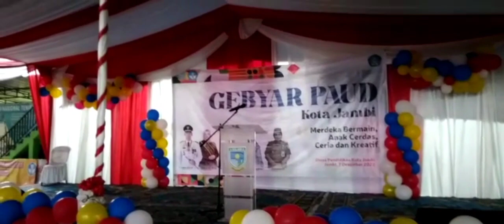RAMAI SEKALI..👏😂 SEMANGAT ANAK PAUD || GEBYAR PAUD KOTA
Alhamdulillah.. BUNDA PAUD KOTA JAMBI hadir ,ikut memeriahkan acara GEBYAR PAUD KOTA JAMBI..Betapa senang nya teman2 kecil kita atas kehadiran beliau.. TERIMAKASIH BUNDA.. 🙏🙏..Mari teman ku,kita tonton saja video keramaian di Acara ini.. semoga berkenan
Terimakasih